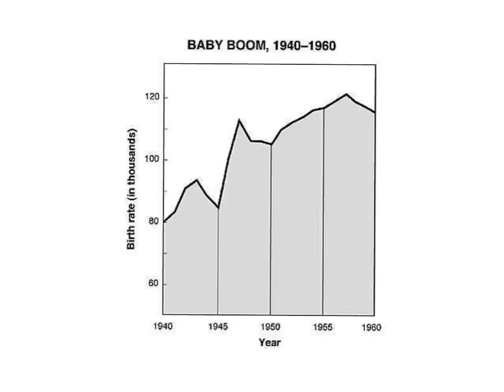29-1 1950's- Suburbs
This episode begins the look at life after WWII and the growth of suburbia and the economic boom.